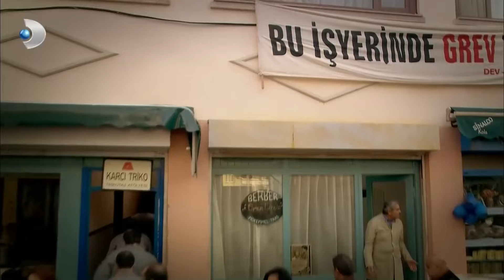Berrin, Kargaşada Yaralandı! - Öyle Bir Geçer Zaman Ki Özel Klip